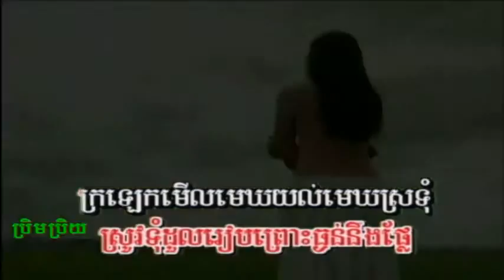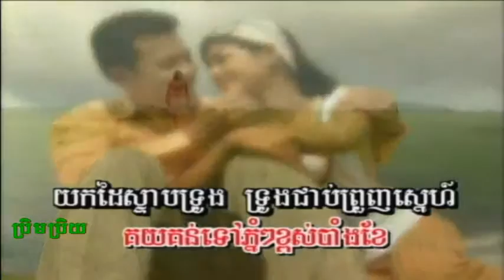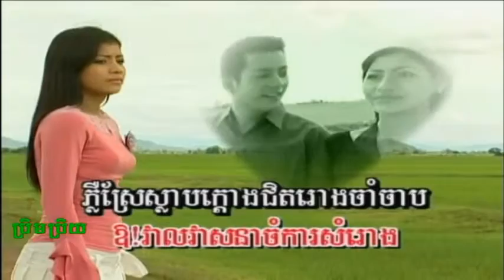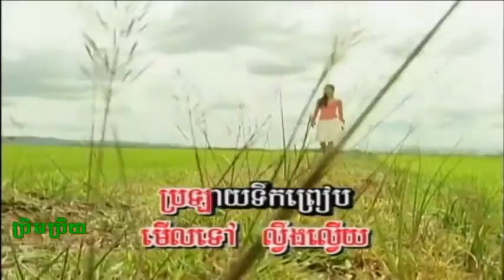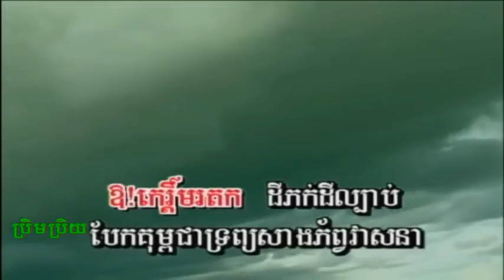ចំការសំរោង, Chomkar Somraong Huy Meas